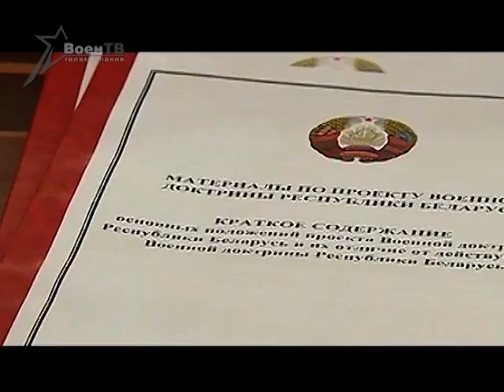Арсенал (28.02.2016) Вручение погон и торжественное собрание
Безопасность и стабильность являются высшими ценностями белорусского народа. Об этом заявил Президент Республики Беларусь Александр Лукашенко 23 февраля на церемонии вручения погон высшему офицерскому составу во Дворце Независимости. О празднике и современной армии – в материале Андрея Соболевского.